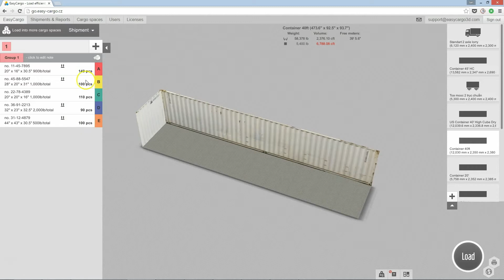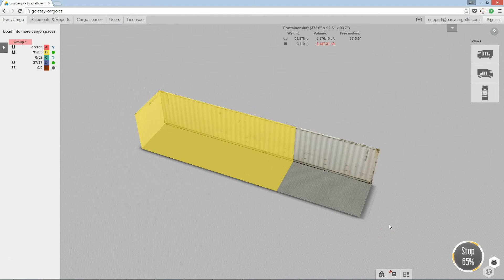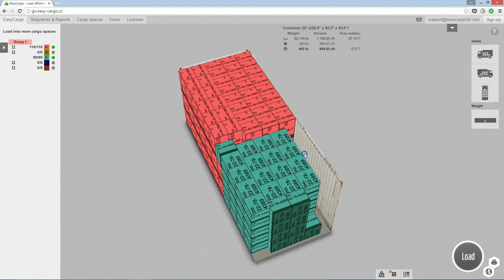Cómo hacer la planificación de la carga en más espacios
Aplicación EasyCargo es online herramienta de planificación de la carga.